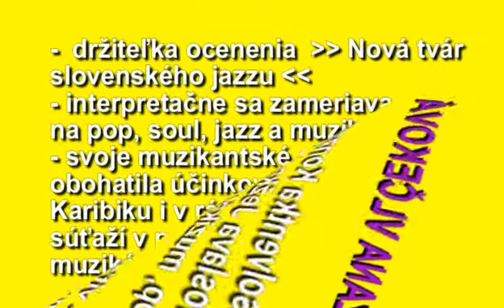Hudobné meditácie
Koncert - 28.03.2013 o 18.00 h RKC v Prievidzi
účinkujú: Zuzana Vlčeková - spev, Roman Mečiar - gitara